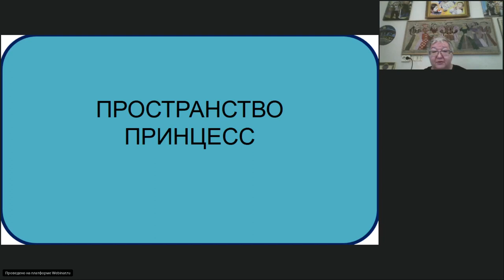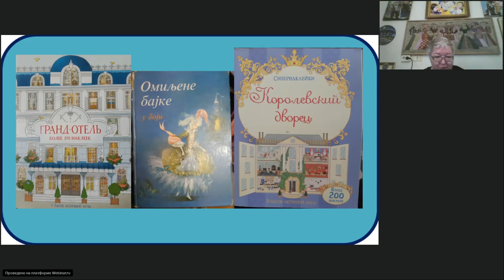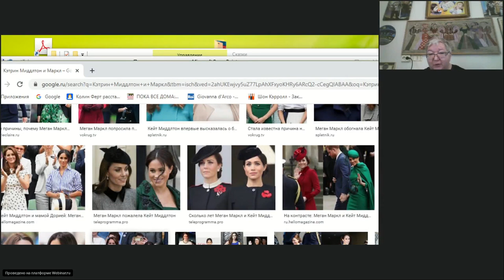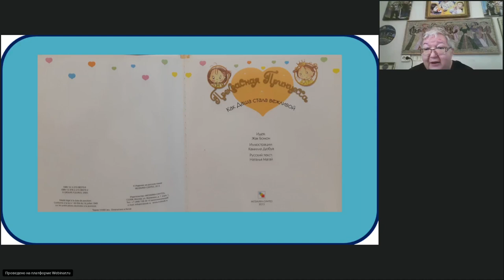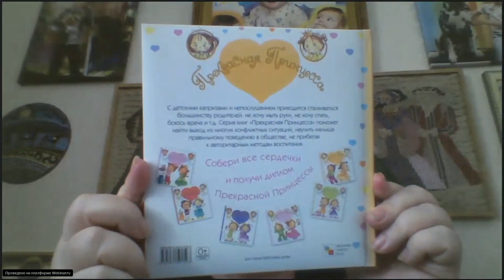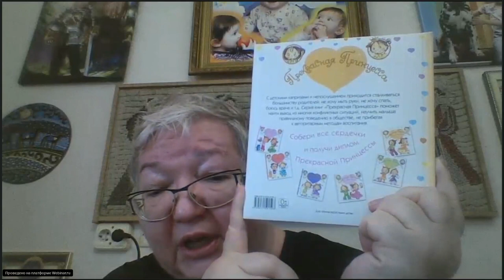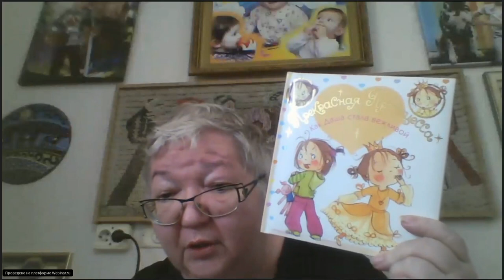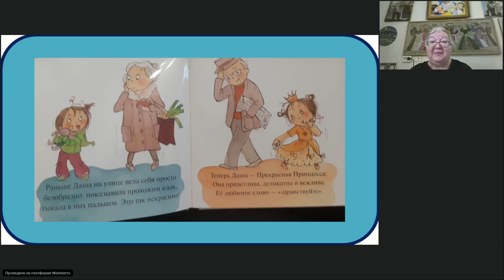ПРЕКРАСНАЯ ПРИНЦЕССА "15 минут с ребенком в детском саду и дома" 14.04.2020